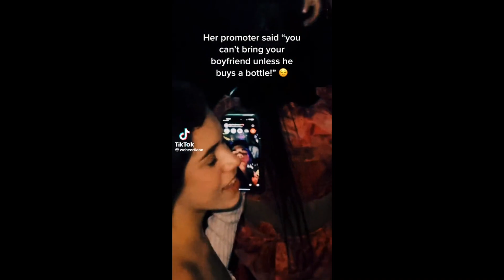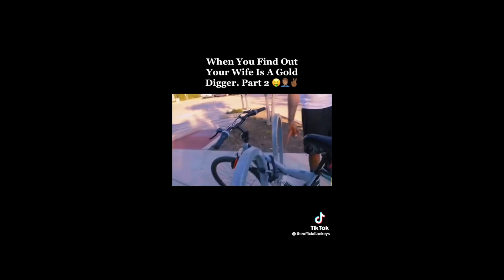Imagine minding your business in the gym to get called a CREEP on TikTok